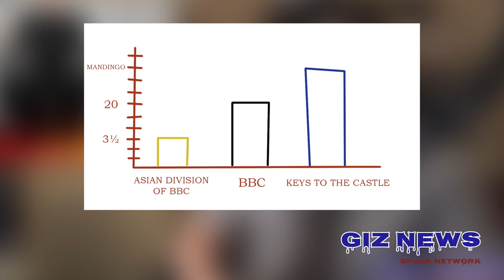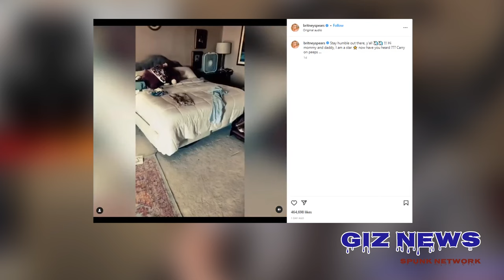Last Month In Music News - February 2023